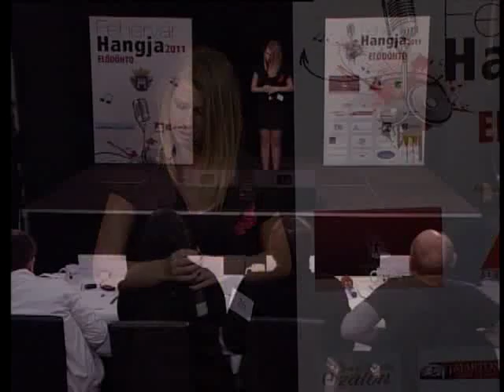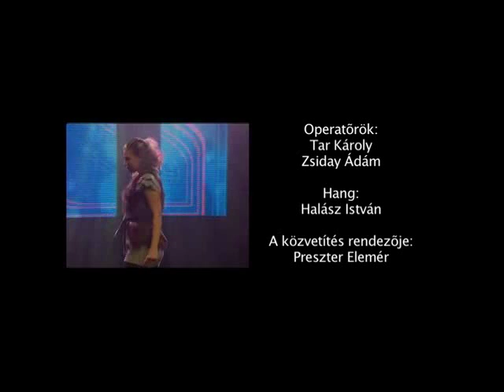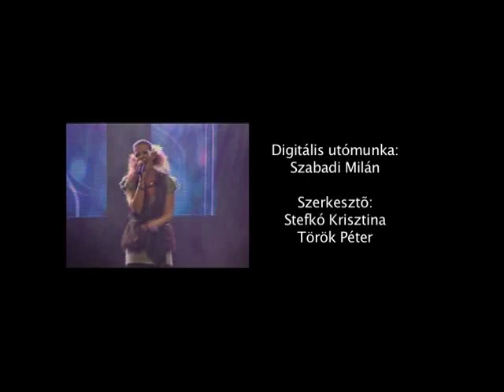Petra, avagy hogyan nyerjünk Fehérvár Hangját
Összeállítás a Fehérvár Hangja győztesének, Lovas Petrának a produkcióiból és interjúiból. Filmünkből megtudhatják, hogyan nyerte meg Petra a székesfehérvári tehetségkutató versenyt.